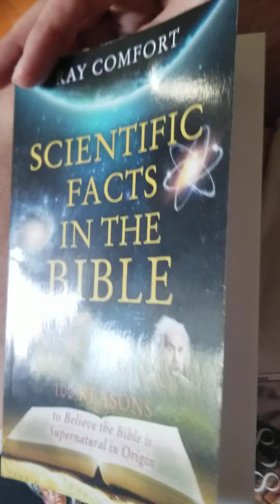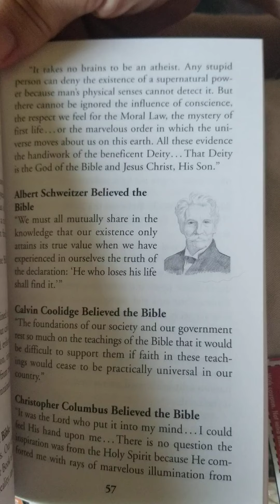Noah Webster and Dwight D. Eisenhower believed the Bible